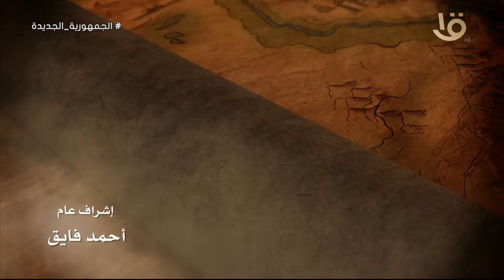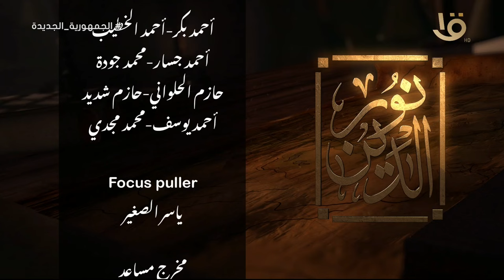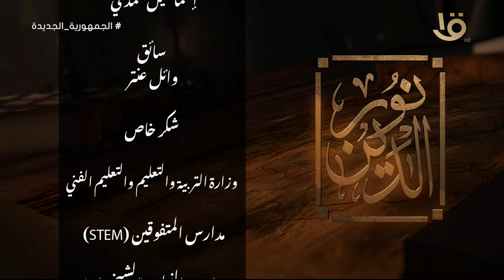نور الدين | 11 رمضان الحلقة العاشرة من برنامج نور الدين مع فضيلة الدكتور علي جمعة.. كاملة 21-3-2024